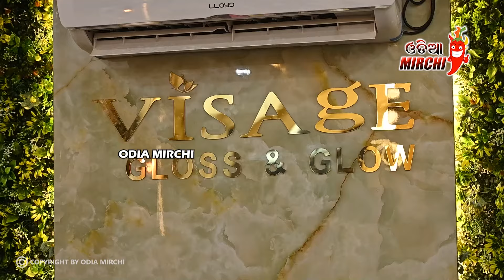ଆମେ ସାହୁ ବାବୁ ଙ୍କ ଘରଣୀ ଙ୍କୁ ବହୁତ ଶୀଘ୍ର ରଙ୍ଗ କରିବୁ - Visage Grand Opening || Odia Mirchi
Odia Mirchi ଚ୍ୟାନେଲ ରେ ଦେଖୁଥିବା ଭିଡିଓ କହୁଥିବା ବ୍ୟକ୍ତିଙ୍କ ନିଜସ୍ଵ ମତ ଅଟେ, ଭୁଲ ଠିକ୍ ର ବିଚାର କରି ଆପଣ ନିଜର ମତାମତ ରଖିବେ କୌଣସି ପ୍ରକାର ର ତ୍ରୁଟି ପାଇଁ channel କର୍ତ୍ତୃପକ୍ଷ ଦାୟୀ ରହିବେ ନାହିଁ

* ANTI-PIRACY WARNING *